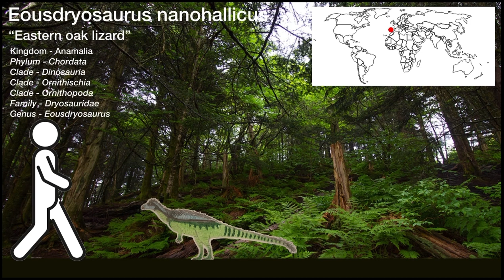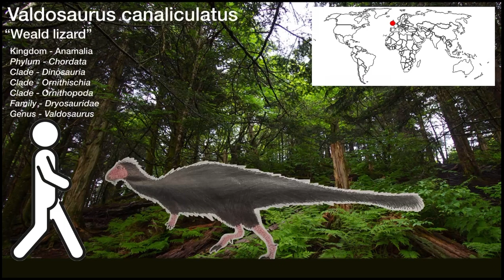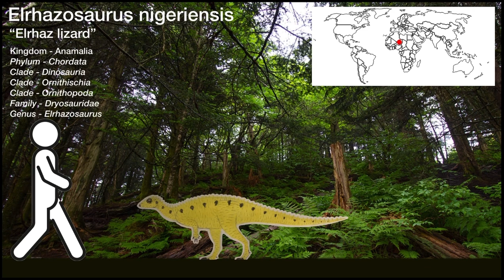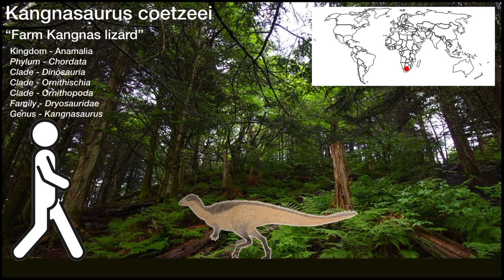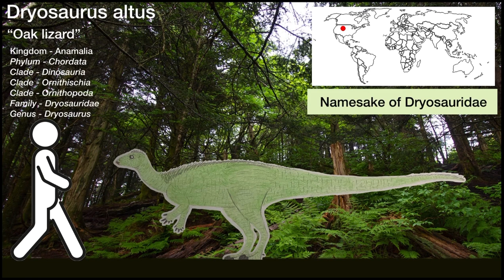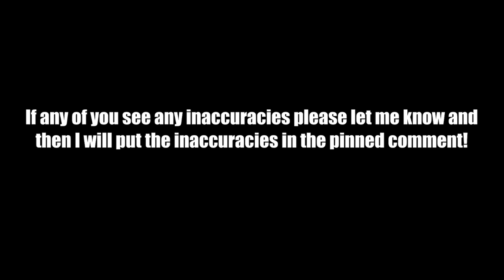Prehistoric World Size Comparisons ( Dinosaurs ) Dryosauridae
DRYOSAURIDAE DESCRIPTION:
Dryosauridae was a family of primitive iguanodonts, first proposed by Milner & Norman in 1984. They are known from Middle Jurassic to Early Cretaceous rocks of Africa, Europe, and North America.

All dinosaur art within this video was done by King Kosmoceratops ( me ).

GENERA APPEARING:
Eousdryosaurus
Valdosaurus
Elrhazosaurus
Dysalotosaurus
Kangnasaurus
Callovosaurus
Dryosaurus

ALL GENERA WITHIN DRYOSAURIDAE
Eousdryosaurus?
Valdosaurus
Elrhazosaurus
Dysalotosaurus
Kangnasaurus?
Callovosaurus
Dryosaurus
Iyuku

( Note: Dinosaur sizes are based on their weight which is why some sizes may seem a little wacky )

-Eousdryosaurus

Eousdryosaurus nanohallicus
“Eastern oak lizard”
Kingdom - Anamalia
Phylum - Chordata
Clade - Dinosauria
Clade - Ornithischia
Clade - Ornithopoda
Family - Dryosauridae
Genus - Eousdryosaurus

Weight - 22lbs

-Valdosaurus

Valdosaurus canaliculatus
“Weald lizard”
Kingdom - Anamalia
Phylum - Chordata
Clade - Dinosauria
Clade - Ornithischia
Clade - Ornithopoda
Family - Dryosauridae
Genus - Valdosaurus

Weight - 25lbs

-Elrhazosaurus

Elrhazosaurus nigeriensis
“Elrhaz lizard”
Kingdom - Anamalia
Phylum - Chordata
Clade - Dinosauria
Clade - Ornithischia
Clade - Ornithopoda
Family - Dryosauridae
Genus - Elrhazosaurus

Weight - 35lbs

-Dysalotosaurus -

Dysalotosaurus lettowvorbecki
“Uncatchable lizard”
Kingdom - Anamalia
Phylum - Chordata
Clade - Dinosauria
Clade - Ornithischia
Clade - Ornithopoda
Superfamily - Dryosauroidea
Family - Dryosauridae
Genus - Dysalotosaurus

Weight - 180lbs

-Kangnasaurus

Kangnasaurus coetzeei
“Farm Kangnas lizard”
Kingdom - Anamalia
Phylum - Chordata
Clade - Dinosauria
Clade - Ornithischia
Clade - Ornithopoda
Family - Dryosauridae
Genus - Kangnasaurus

Weight - 187lbs

-Callovosaurus

Callovosaurus leedsi
“Callovian lizard”
Kingdom - Anamalia
Phylum - Chordata
Clade - Dinosauria
Clade - Ornithischia
Clade - Ornithopoda
Family - Dryosauridae
Genus - Callovosaurus

Weight - 195lbs

-Dryosaurus -

( Namesake of Dryosauridae )

Dryosaurus altus
“Oak lizard”
Kingdom - Anamalia
Phylum - Chordata
Clade - Dinosauria
Clade - Ornithischia
Clade - Ornithopoda
Family - Dryosauridae
Genus - Dryosaurus

Weight - 200lbs